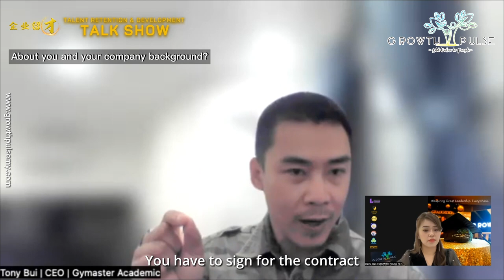Talent Retention & Development Talk Show | 1st Vietnamese Conquer Mount Everest, Tony Bui | Part 2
Tony Bui - the first Vietnamese made it to the summit of Mount Everest. Currently, Tony is the CEO of Gymaster Academy & Motivation Speaker in Vietnam. Let’s explore the story of Tony, how’s he transform from an athlete to a master coach in cultivate talent in gym industry.

Stay tune to GP Talent Retention & Development Talk Show, every Friday @ 10am.